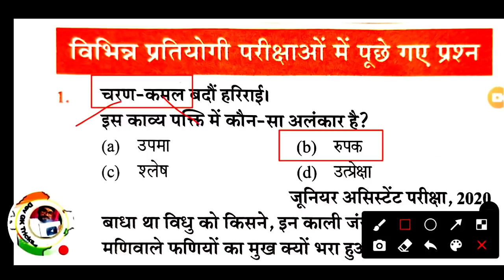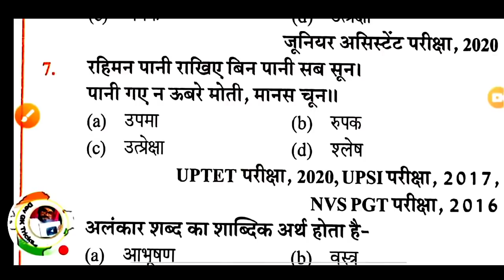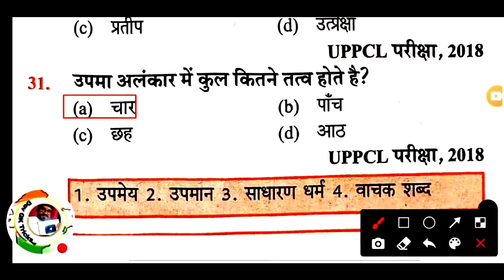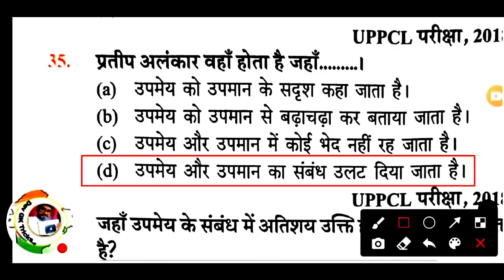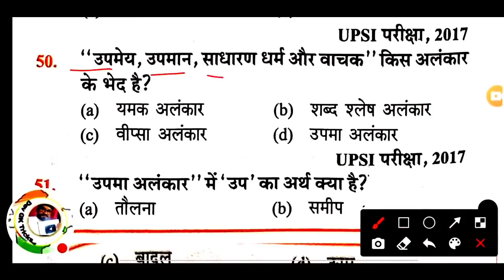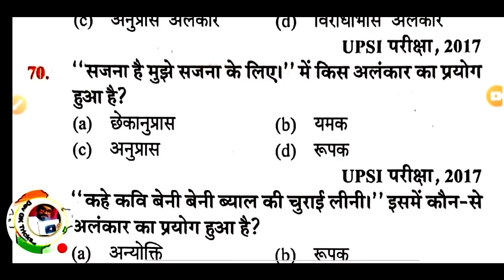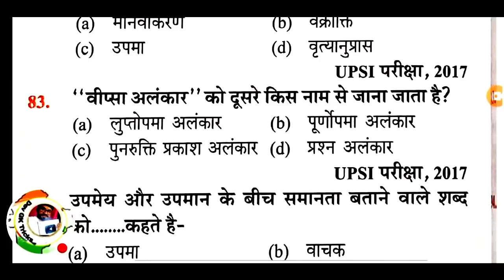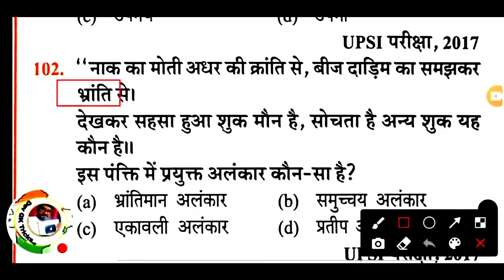🎯UPSSSC फॉरेस्ट गार्ड|| सामान्य हिंदी प्रैक्टिस सेट // forest Guard हिंदी टेस्ट HINDI फारेस्ट गार्ड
🎯UPSSSC फॉरेस्ट गार्ड|| सामान्य हिंदी प्रैक्टिस सेट // forest Guard हिंदी टेस्ट HINDI फारेस्ट गार्डHindई